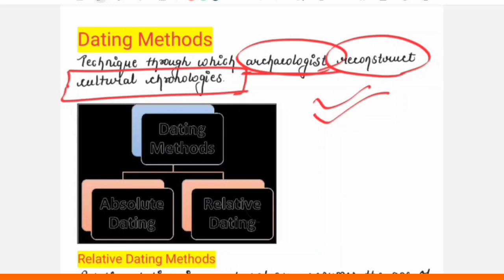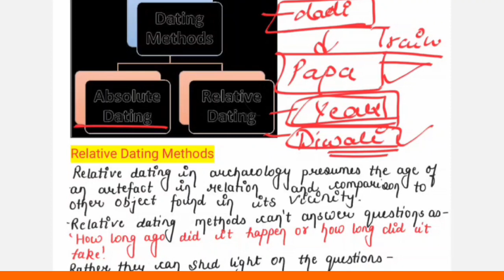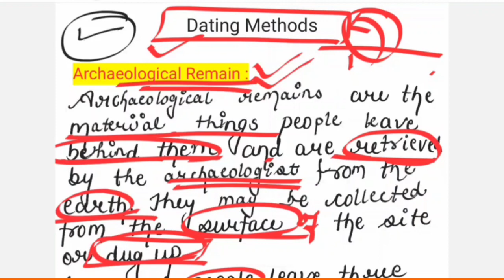Dating methods in archaeology | Relative dating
allaboutanthropology

here you know, what is relative dating method and it's various types.

Anthropology previous year question paper
net exam Anthropology 2023
Ugc net anthropology question paper with solutions
explanation of all questions of anthropology UGC-NET
net jrf anthropology paper and discussion
anthropology net pyqs